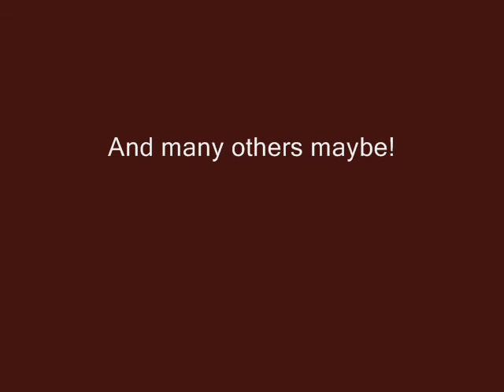5 Day Gaming Charity Marathon Promo!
Ok this is the promo video for the 5 day gaming charity stream me and other lets players are doing!.
From April 27th to May 1st.
These are the websites that you can look at!

A detailed blog about times/and who is playing what game

The ustream where it will take place!

I will add other details to this in a sec

People who will be involved are:
Evildeadfan102
Jessicayskull
Argonmatrix
Ecwcwwe
Superconge
Longhairgaming
lkarloff
Keybearer4
RC3000
Matthew Stagg
LazlowXP
TheTrueDaredevil
BucyTheSquirrel
Pete6777
TheHypedNinja
LuckyStarLeo1590
TrAFrEaKiNRuLeZ

People who maybe involved!
Saveain